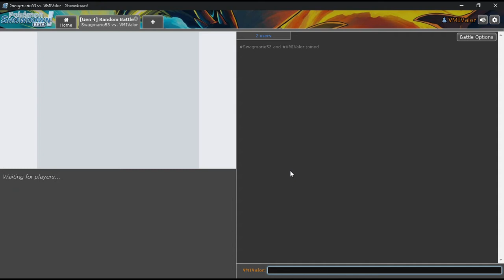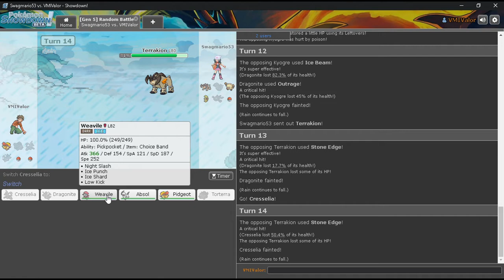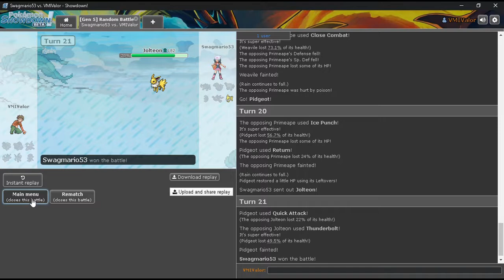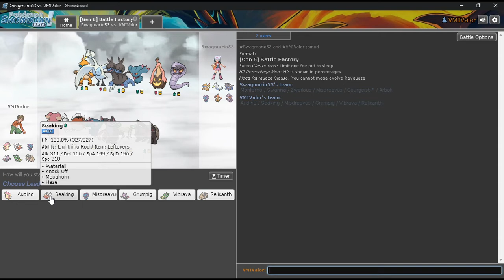pokemon showdown his username is VMI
if you want to battle me my username is swagmario53